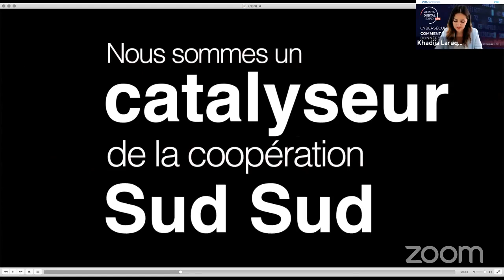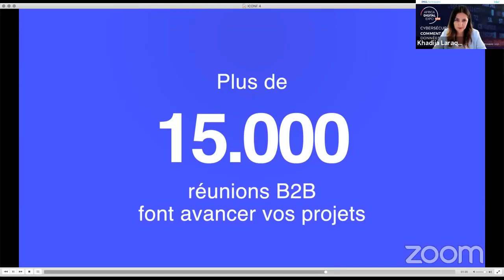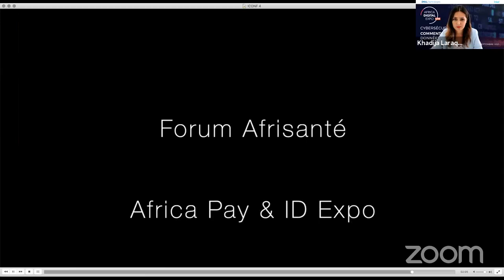ADEX & DELL Technologies : Cybersécurité: Comment protéger les données des citoyens?